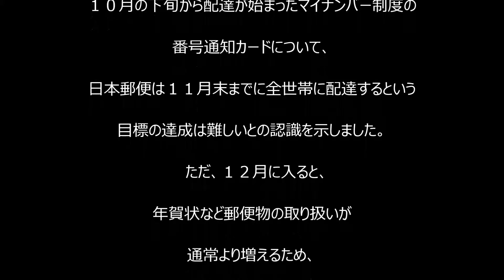マイナンバー通知、配達完了は１割にとどまる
TBS系（JNN） 11月12日(木)19時14分配信
　１０月の下旬から配達が始まったマイナンバー制度の番号通知カードについて、日本郵便は１１月末までに全世帯に配達するという目標の達成は難しいとの認識を示しました。

　ただ、１２月に入ると、年賀状など郵便物の取り扱いが通常より増えるため、日本郵便としてはマイナンバー専用の配達員を増員するなど最大限努力したいとしています。

　日本郵便によりますと、１１日の時点で郵便局に届いている通知カードは予定の４割で、配達が完了したのは全体の１割にとどまっているということです。